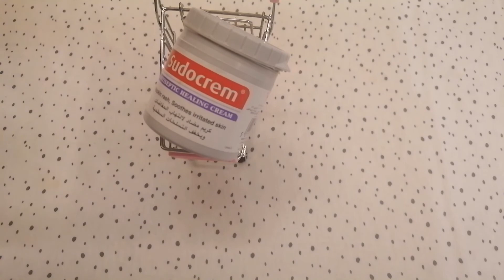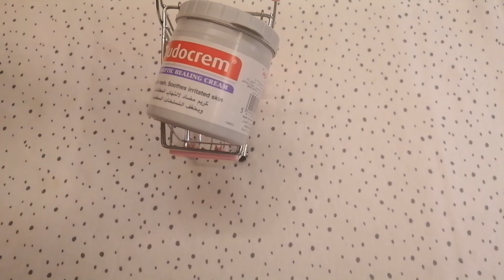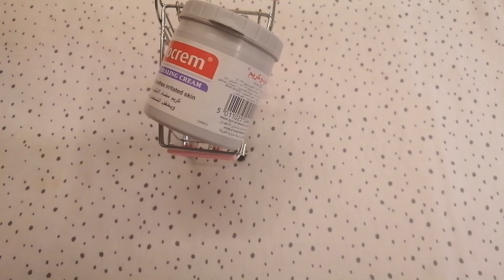وصفة لتبييض المناطق الحساسه/سودو كريم هو الحل قسما بالله مذهل/حل مشكلة اسمرار الابط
عاوزة وصفة لتبييض المناطق الحساسه يبقي سودو كريم هو الحل قسما بالله مذهل وحل مشكلة اسمرار الابط سحر

وصفات لتفتيح البشرة والتخلص من اسمرار الركب وكمان هتستخدميه لتفتيح الجسم والمناطق الحساسه و هتقدري تخلص نن اسمرار الابط

تبييض الجسم كامل في اسبوع وكمان المناطق شديدة الاسمرار مثل الكوع والركبتين وتحت الابط

 بس وصفة لتبييض الجسم ليه خلطه لتفتيح الركب والاكواع ماشي وصفة لتبييض الجسم للعروس فقط تبييض الجسم والبشرة خالص تبييض البشرة السمراء هي وصفات لتفتيح البشرة عشان
تفتيح الجسم والمناطق الحساسه هي اسمرار الركب وحشه تبييض الركبتين ولكن كيف تبيض الركب والكوع كده تفتيح الركب والاكواع بسرعه اوي طريقة تفتيح الركب والاكواع بس خلطة تفتيح الركب والاكواع فين اسمرار الابطين فين طريقة ازالة اسمرار الابط اه تخلص من اسمرار الابط كله حل مشكلة اسمرار الابط خالص اسمرار تحت الابطين علاج نعم

تبييض وتفتيح البشرة نتيجه مبهرة  وكمان خلطات تبيض الوجه هتشوفي خلطة لتبيض الوجه وفي خلطة لتبيض الوجه في يوم واحد وممكن خلطة لتبيض الوجه من اول استعمال هتلاقي الحل خلطة لتبيض الوجه واليدين فظيعة خلطة للتبيض عجيبة طريقة التخلص من الاسمرار حول الفم للابد علاج السواد حول الفم اخيرا كيفية التخلص من الاسمرار حول الفم بجد ماسك لتفتيح البشرة من اول مره عجيب وصفات لتفتيح رهيبه وصفات لتفتيح البشرة عجيبه وصفة لتبييض الوجه تحفه وصفة لتبييض الوجه وازالة الحبوب هتنبهري ريفيوهات_Reviews دي قناتي حبوب الشباب في الوجه وعلاجها يا سلام  وكمان ازالة حبوب الشباب وازاي و كيف اتخلص من حب الشباب خالص وصفة لعلاج تشقق القدمين

ازالة التجاعيد وشد الوجه لكن افضل وصفة لترطيب البشرة الجافة هو القضاء على تجاعيد الوجه خالص القضاء على تجاعيد الوجه نهائيا جدا خلطات تبيض الوجه ليه خلطات تبيض الوجه وازالة حب الشباب من علاج انتفاخ تحت العين وبس ماسك القهوة للوجه حلو ماسك لتفتيح وترطيب البشرة تحفه ماسك لتفتيح وترطيب البشرة الدهنية اه وصفة طبيعية لترطيب البشرة الجافة وماله وصفة لازالة التصبغات وماشي وصفة لتجاعيد الوجه اوي وصفة لترطيب البشرة الجافة لكن وصفة لترطيب البشرة الجافة والحساسة من

تبييض وتفتيح البشرة بوصفة مغربية تحفففة ونتيجة سريعه جدا وكمان بتفتح الاسمرار حول الفم ومش بس كده واسمرار اليدين

الاسمرار حول الفم وعلاجه لكن تبييض وتفتيح البشرة ماذا خلطات تبيض الوجه ليه خلطة لتبيض الوجه كمان خلطة لتبيض الوجه سهله وسريعه لكن خلطة لتبيض الوجه في يوم واحد طبعا خلطة لتبيض الوجه من اول استعمال ممتاز خلطة لتبيض الوجه واليدين هتعجبكم خلطة للتبيض,طريقة التخلص من الاسمرار حول الفم بس علاج السواد حول الفم كمان كيفية التخلص من الاسمرار حول الفم ليه وصفات لتفتيح البشرة ايضا وصفة لتبييض الوجه لكن وصفة لتبييض الوجه مثل الكوريات تحفه وصفة لتبييض الوجه وازالة البقع السوداء لكن وصفة لتبييض الوجه واليدين بسرعة هتعجبك

خلطة لتبييض الوجه من اول استعمال والحصول علي وجه مشرق خالي من التصبغات والحروق. ماسك لتفتيح البشرة من اول مره باستخدام النشا هتحسى بفرق كبير من اول استعمال وهتدعيلي

الاسمرار حول الفم وعلاجه وهتتخلصي منه للابد وكمان تبييض وتفتيح البشرة بشكل مذهل وخلطات تبيض الوجه هتلاقيها في القناة وخلطة لتبيض الوجه هتفيدك ومش بس كده خلطة لتبيض الوجه سهله وسريعه هتشوفي بنفسك ,خلطة لتبيض الوجه في يوم واحد ايوه بجد وكمان خلطة لتبيض الوجه من اول استعمال رهيبه جدا جدا  وفي خلطة لتبيض الوجه واليدين وهتنبهري و خلطة للتبيض مذهلة وعمليه طريقة التخلص من الاسمرار حول الفم هتلاقيه معايا وعلاج السواد حول الفم كمان كيفية التخلص من الاسمرار حولتبييض

 وتفتيح البشرة كده خلطات تبيض الوجه جميل خلطة لتبيض الوجه عجب خلطة لتبيض الوجه في يوم واحد رهيب خلطة لتبيض الوجه من اول استعمال ممكن خلطة لتبيض الوجه واليدين بس خلطة للتبيض منها طريقة التخلص من الاسمرار حول الفم عشان علاج السواد حول الفم كيف كيفية التخلص من الاسمرار حول الفم وليه ماسك لتفتيح البشرة من اول مره فعلا وصفات لتفتيح رهيب وصفات لتفتيح البشرة فظيع وصفة لتبييض الوجه مذهل وصفة لتبييض الوجه وازالة الحبوب بجد
ريفيوهات
 الفم للابد خالص وصفات لتفتيح هتعجبك

وصفة طبيعية ونتيجه مبهرة لتفتيح الاسمرار في الرقبة والاماكن الحساسة وعمل مقشر للجسم

الاسمرار حول الفم وعلاجه وهتتخلصي منه للابد وكمان تبييض وتفتيح البشرة بشكل مذهل وخلطات تبيض الوجه هتلاقيها في القناة وخلطة لتبيض الوجه هتفيدك ومش بس كده خلطة لتبيض الوجه سهله وسريعه هتشوفي بنفسك ,خلطة لتبيض الوجه في يوم واحد ايوه بجد وكمان خلطة لتبيض الوجه من اول استعمال رهيبه جدا جدا  وفي خلطة لتبيض الوجه واليدين وهتنبهري و خلطة للتبيض مذهلة وعمليه طريقة التخلص من الاسمرار حول الفم هتلاقيه معايا وعلاج السواد حول الفم كمان كيفية التخلص من الاسمرار حول الفم للابد خالص وصفات لتفتيح هتعجبك